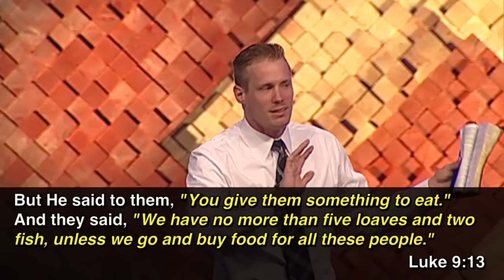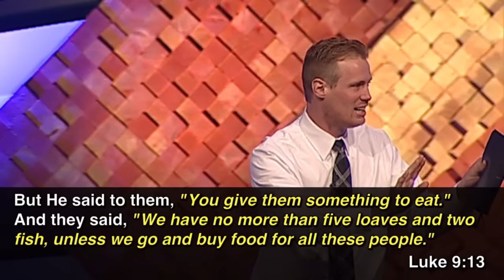The Blessed Life - Part 6